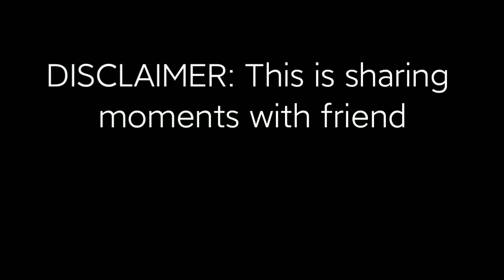Scuba Diving with FAM&FRIENDS | GHELIC PH VLOGS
The place that were scuba diving is in BAUAN, BATANGGAS RESORT and this is PRESSURE  under water you can use sign language to communicate other co-divers for what your feeling if you're not okay and not okay . The Feet of we dive is 20ft.

Hope you all enjoy my new video. Godblessed
anf have a Good Day!